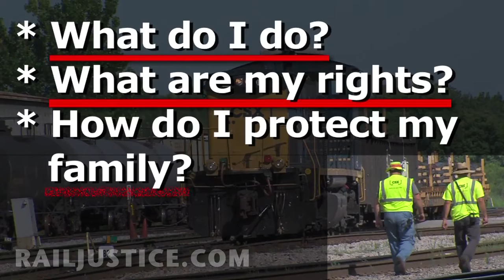Jason Odom Know Your Attorney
Jason Odom, Former Railroad Engineer, now Attorney representing injured Railroad Workers